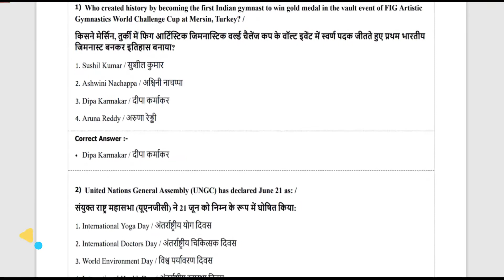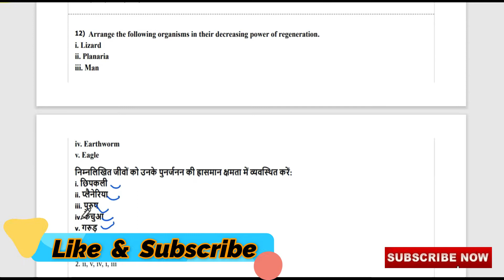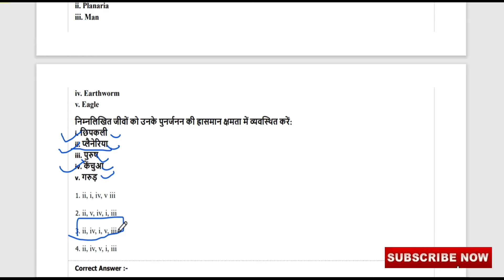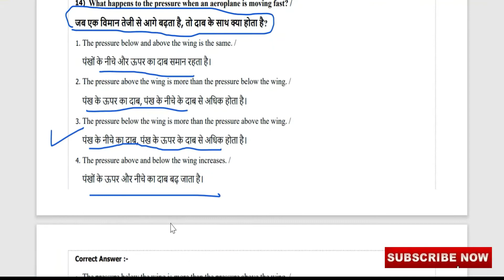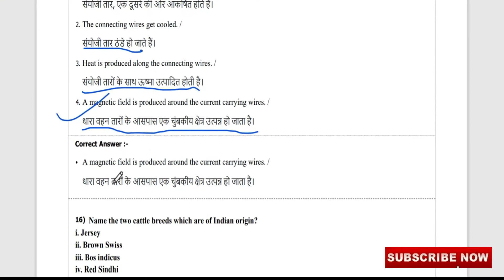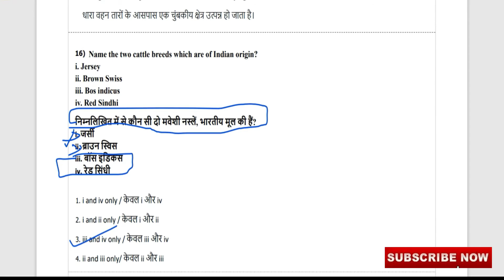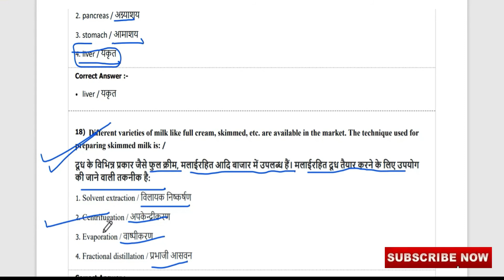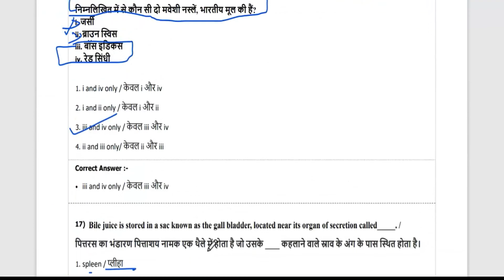Jail Prahari part-3 (विज्ञान) Old Questions/Previous Year Paper Analysis Jail Prahari Science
Jail Prahari Previous Year Question Papers mp new vacancy, new govt jobs, mp police vacancy, mp si vacancy, jail prahari syllabus, jail prahari online classes,

mp gk , mp jail prahari old paper, jail prahari science, mp jail prahari science, jail prahari science questions,
Welcome to your own channel Easy GK , we will provide you the best and easiest form of topics helpful for the  competitive exams like